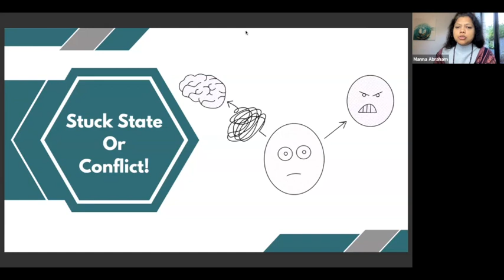Part 8 - Moving Beyond the stuck state, know when to take action.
Meet Manna Abraham, who specialises in rapidly releasing trauma in clients through One on one, Groups and Residentials. Using her unique background in business and analytical skills, Manna developed the EMPR Method - a comprehensive approach that addresses both the mind and body to achieve lasting results. With her method, clients can often resolve their issues in less than an hour.
Manna emphasises that healing is an outcome of who you are, not what you do, and trains therapists and coaches to operate from a pure space to prevent burnout and compassion fatigue.

As a go-to expert in her field, Manna's clients benefit from her unique and comprehensive approach. Tune in to her YouTube channel to learn more about the EMPR Method and how to release trauma for lasting results.